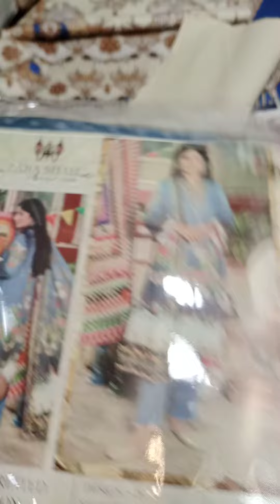ZARA SHAH KHADDAR 3PCS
*_Collection Alert_*📢📢🔊

🎗️ *ZARA SHAH 3 Piece Printed Khaddar Collection Vol-1 By SHAHZEB TEXTILE* 🎗️

*Description:-*
_Fine Quality Khaddar Fabric:_
♦️Digital Printed Khaddar Shirt
♦️Digital Printed Khaddar Dupatta
♦️Dyed Khaddar Trouser

*Note:-*
🔹10 Designs set

Noted limited Stock in Hand
Book your order quickly